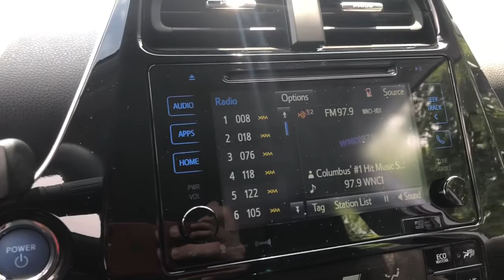2018 Toyota Prius Delaware, Powell, Westerville, Dublin, Galena, OH T211429A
Magnetic Gray Metallic Used 2018 Toyota Prius available in Delaware, Ohio at Byers Toyota. Servicing the Powell, Westerville, Dublin, Galena, OH area.

Byers Toyota
1599 Columbus Pike